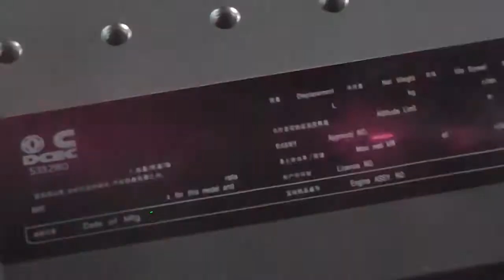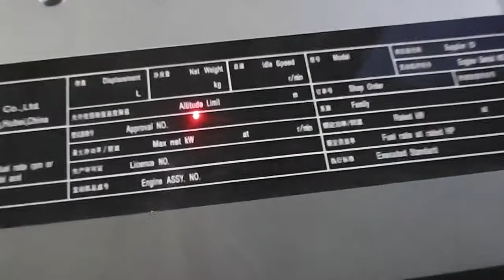XTLASER Fiber laser marking machine mark on Tesa 6930 label